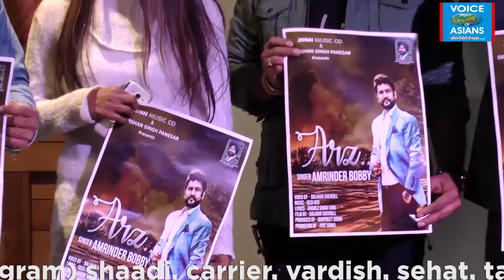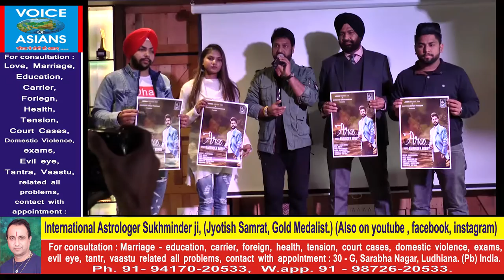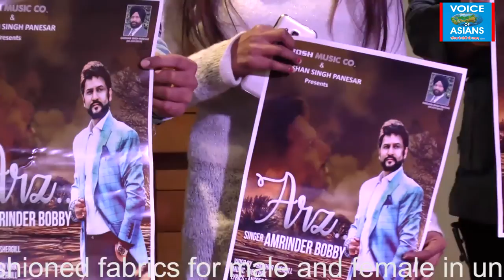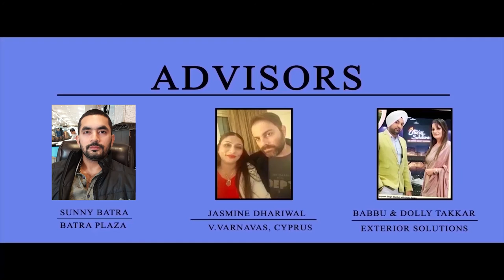"Arz" song launched